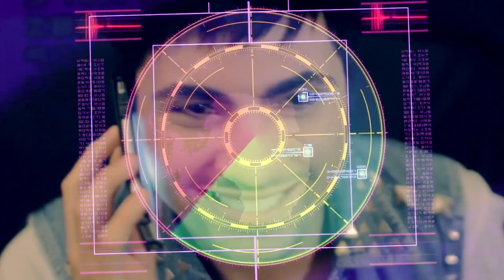FIERCE - Live First Performance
"Starlight" (Produced by: José Miguel Alfaro )
"Party Get Naked" (Produced By: Neven Ilic)

Coreografo :Ian Harting @IanHartingLucas

Director: Cristian Riquelme @cristianripoll
Director: Oscar Andree @incomunication
Asist. Producción: Genesis Riquelme
Idea Original: Cristian Riquelme Ripoll
Guion : Miguel Ortiz @Miguel_Ortichi / Cristian Riquelme Ripoll
Sonido : Gerardo Muñoz
Dir. Fotografia / Montaje: Oscar Andree

Elenco:
Brian cosme @briancosme
Seba Lizama @Sebalizama21
Niffer Jane @nifferjane
Wido Gonzalez @w2gonzalez
Francisca Garcia
Johan Baez@galactticko7
Guillermo Salvador @guillesalvaje